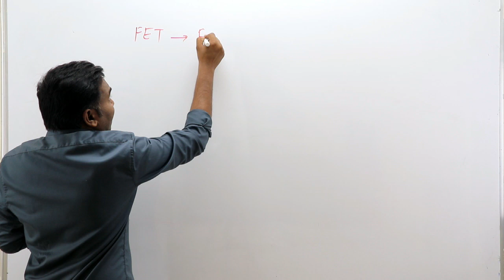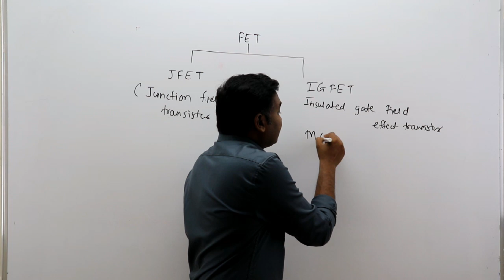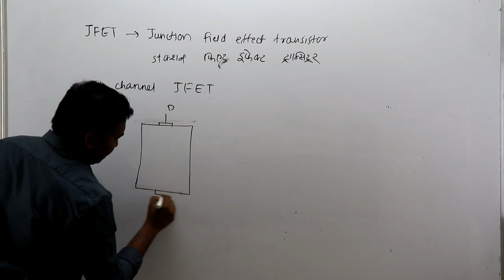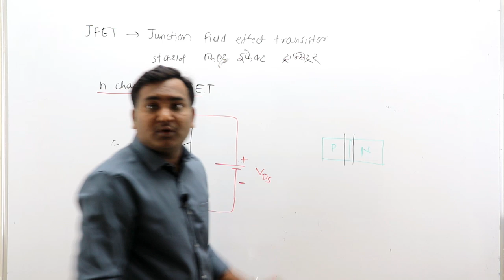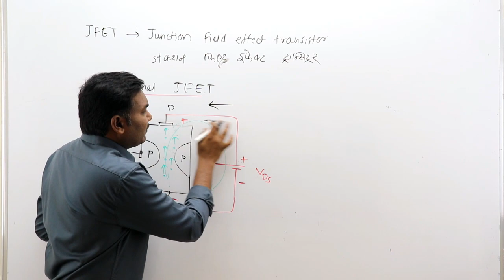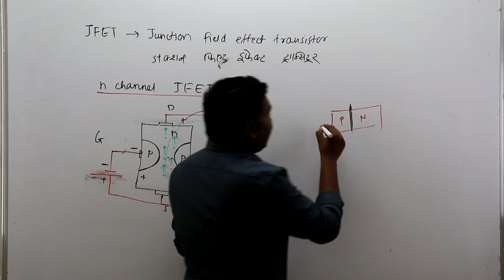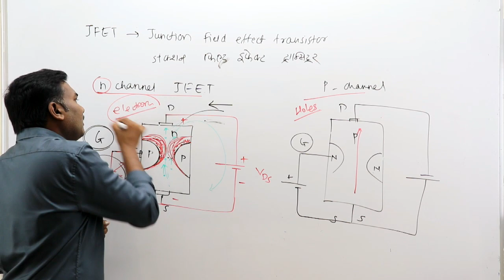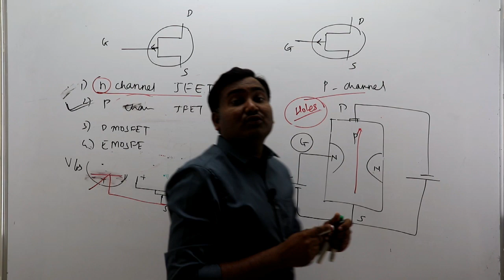MAHATRANSCO ( महापारेषण) तंत्रज्ञ 4 BASIC ELECTRONICS # FET # lec 13